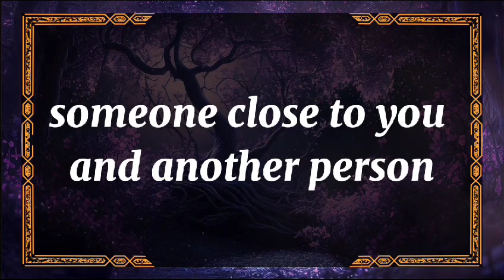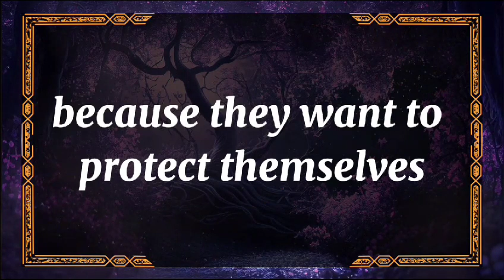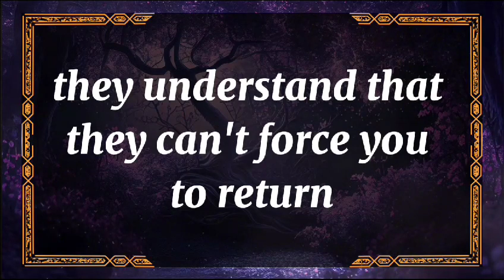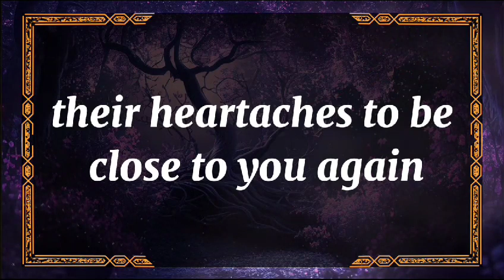😭No Way!!!😱💔just hope that we will be able to go 💕 dm to df 🥺 Twin flame Reading Today